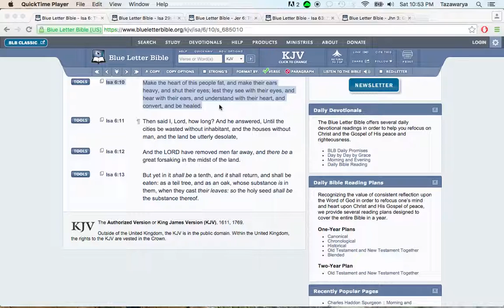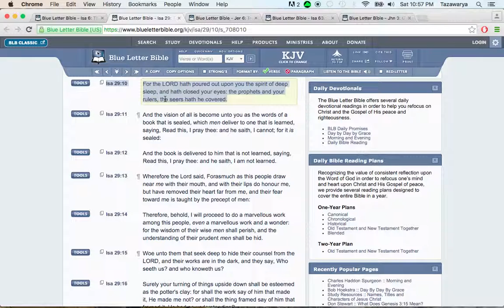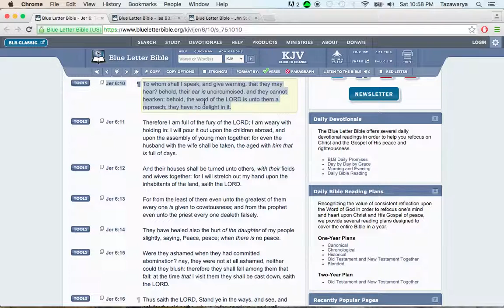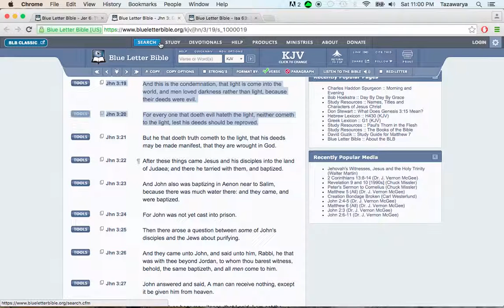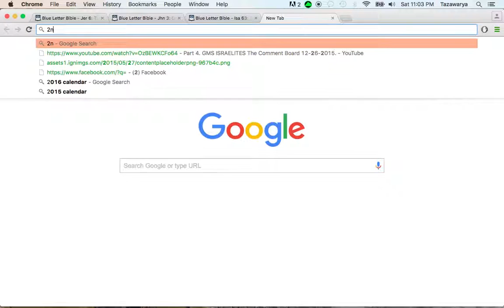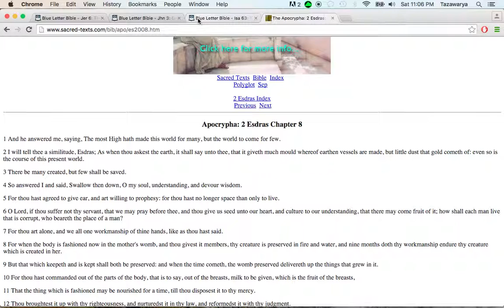The truth isn't meant for everyone to understand